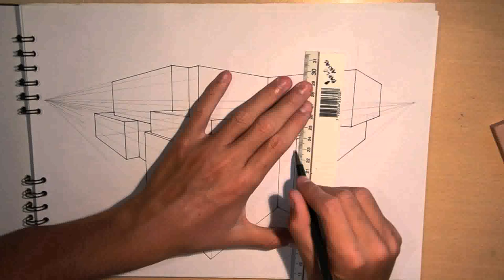Buy Car NY 5% DP